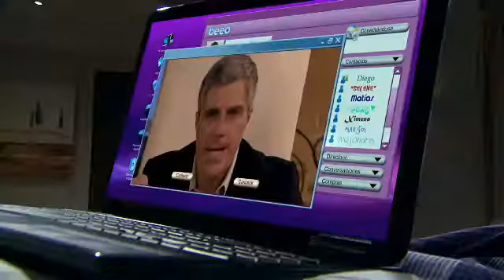Agustín se entera que Marina está embarazada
Agustín descubre que Marina está embarazada porque escucho detrás de la puerta.

Cuando me Enamoró es una telenovela mexicana producida para Televisa por el productor Carlos Moreno Laguillo.